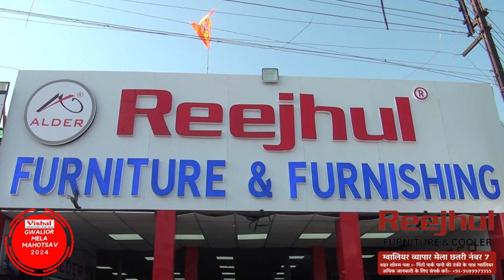Reejhul Furniture & Furnishing | Gwalior Vyapar Mela Chatri No. 7 | Heavy Mela Discount Offer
रीझुल फर्नीचर एंड फर्निशिंग | 40+ वर्षों से भरोसेमंद ब्रांड | डाइनिंग टेबल एवं फर्नीचर की विशाल रेंज | ग्वालियर मेला छतरी नं 7 | एक बार जरूर आये..

Reejhul Furniture & Furnishing | Gwalior Vyapar Mela Chatri No. 7 | Mela Discount Offer For All Products

रीझुल फर्नीचर एंड फर्निशिंग ग्वालियर व्यापार मेला में छतरी नंबर 7 पर जहाँ आपको मिलेंगी डाइनिंग टेबल की हाई क्वालिटी, लेटेस्ट डिजाइन और हर प्रकार के डाइनिंग टेबल की शानदार श्रंखला वह भी सबसे आकर्षक दाम में और साथ में ढेर सारे उपहार और डिस्काउंट. इंतजार किस बात का चले आइए "रीझुल फर्नीचर एंड फर्निशिंग" ग्वालियर व्यापार मेले में छतरी नंबर 7

शहर शोरूम पता :-  रीझुल फर्नीचर एंड फर्निशिंग, पानी की टंकी के पास, पिन्टो पार्क, ग्वालियर

• Mela Discount Offer For All Products •